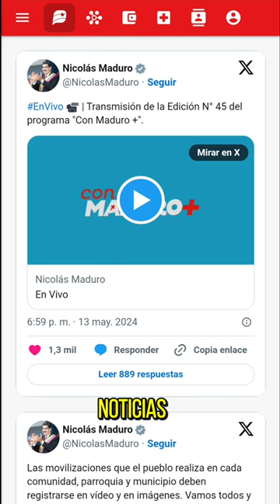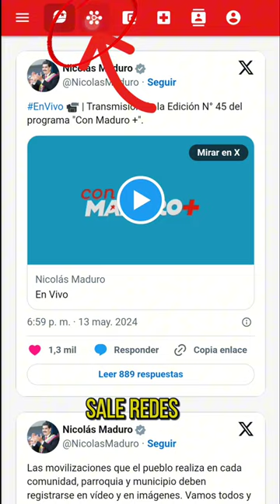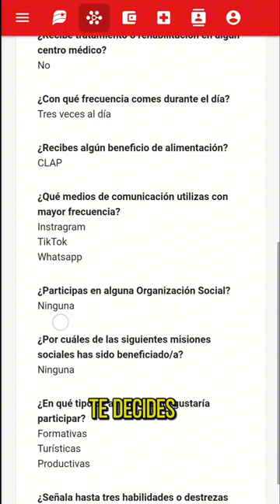Comenzó Registro en Gran Misión Abuelos y Abuelas